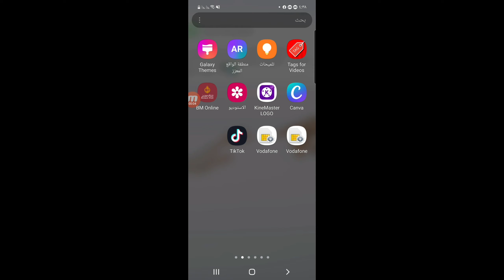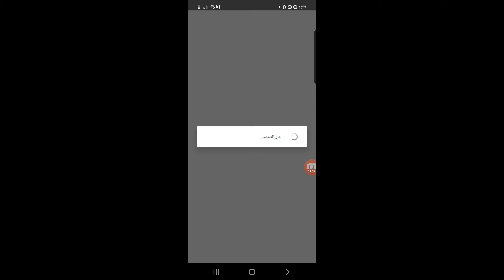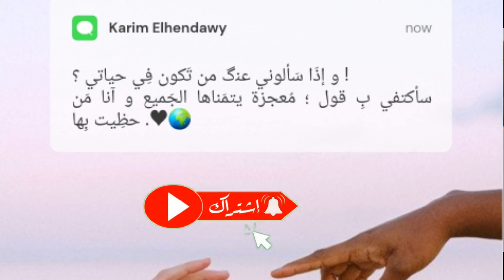كيفية فتح اكتر من حساب فى تيك توك Tiktok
كيفية إنشاء وإدارة حسابات متعددة على تيك توك
سر الكرييتورز المحترفين: كيف تستفيد من حسابات تيك توك متعددة
تيك توك لا يكفي حساب واحد! تعرف على طريقة إضافة حسابات جديدة
ابدأ رحلة النجاح على تيك توك بحسابات متخصصة
الحساب الواحد لا يكفي: دليل مبتدئ لفتح حسابات متعددة على تيك توك
كيف تجمع بين العمل والهوايات بحسابات تيك توك منفصلة
استغل إمكانيات تيك توك إلى أقصى حد: افتح حسابات متعددة الآن
الحسابات المتعددة على تيك توك: المفتاح لزيادة متابعيك وتفاعلك
دليل خطوة بخطوة: إنشاء حساب تيك توك جديد وإدارته بسهولة
أسرار النجوم: كيف يدير المؤثرون حسابات تيك توك متعددة بنجاح

ـــــــــــــــــــــــــــــــــــــــــــــــــــــــــــــــــــــــــــــــــــــــــــــــ
ـــــــــــــــــــــــــــــــــــــــــــــــــــــــــــــــــــــــــــــــــــــــــــــــ
⚠️شاهد فيديوهات هامه جدا ::

ـــــــــــــــــــــــــــــــــــــــــــــــــــــــــــــــــــــــــــــــــــــــــــــــ
ـــــــــــــــــــــــــــــــــــــــــــــــــــــــــــــــــــــــــــــــــــــــــــــــ
ـــــــــــــــــــــــــــــــــــــــــــــــــــــــــــــــــــــــــــــــــــــــــــــــ
ـــــــــــــــــــــــــــــــــــــــــــــــــــــــــــــــــــــــــــــــــــــــــــــــ
ـــــــــــــــــــــــــــــــــــــــــــــــــــــــــــــــــــــــــــــــــــــــــــــــ
ـــــــــــــــــــــــــــــــــــــــــــــــــــــــــــــــــــــــــــــــــــــــــــــــ
ـــــــــــــــــــــــــــــــــــــــــــــــــــــــــــــــــــــــــــــــــــــــــــــــ
ـــــــــــــــــــــــــــــــــــــــــــــــــــــــــــــــــــــــــــــــــــــــــــــــ
ـــــــــــــــــــــــــــــــــــــــــــــــــــــــــــــــــــــــــــــــــــــــــــــــ
ـــــــــــــــــــــــــــــــــــــــــــــــــــــــــــــــــــــــــــــــــــــــــــــــ
ـــــــــــــــــــــــــــــــــــــــــــــــــــــــــــــــــــــــــــــــــــــــــــــــ
ـــــــــــــــــــــــــــــــــــــــــــــــــــــــــــــــــــــــــــــــــــــــــــــــ
ـــــــــــــــــــــــــــــــــــــــــــــــــــــــــــــــــــــــــــــــــــــــــــــــ
ـــــــــــــــــــــــــــــــــــــــــــــــــــــــــــــــــــــــــــــــــــــــــــــــ
ـــــــــــــــــــــــــــــــــــــــــــــــــــــــــــــــــــــــــــــــــــــــــــــــ
ـــــــــــــــــــــــــــــــــــــــــــــــــــــــــــــــــــــــــــــــــــــــــــــــ
ـــــــــــــــــــــــــــــــــــــــــــــــــــــــــــــــــــــــــــــــــــــــــــــــ